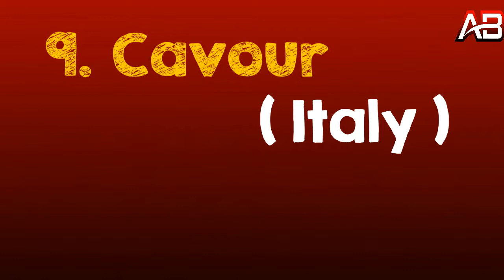Top 10 Biggest Aircraft Carriers in the World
Top 10 Aircraft Carriers in the World -

1) The Ford class aircraft carriers will be the largest and most powerful warships ever built. Each of these vessels will carry an airwing that will include 85 fixed-wing aircraft, VSTOL aircraft, helicopters, or unmanned aerial vehicles. These will include F-35 JSF and F/A-18E/F Super Hornets multi-role fighters, EA-18G Growlers electronic warfare aircraft, E-2D Advanced Hawkeyes early warning aircraft, MH-60R and MH-60S naval helicopters. It is larger and more powerful force than many nation's complete air force. By operating these aircraft carriers United States will remain unchallenged sea force on earth throughout the 21st century.

2) The Nimitz Class aircraft carriers can carry about 80 fixed-wing aircraft and helicopters. These ships operate F/A-18E/F Super Hornets multi-role fighters, F/A-18C Hornets ground attack aircraft, EA-6B Prowlers electronic warfare aircraft, E-2C Hawkeye early warning aircraft, C-2 Greyhound transport aircraft and various helicopters for utility, transport and anti-submarine warfare operations.

3) The Kuznetsov aircraft carriers can about 40 fixed-wing aircraft and helicopters, including Su-33 carrier-based air superiority fighters and various versions of Ka-27 helicopter. There is also a twin-seat Su-25UTG aircraft used for pilot training.

4) The Liaoning can carry up to 50 fixed wing aircraft and helicopters. It operates a mixed of ChineseJ-15 air superiority fighters, Z-8 helicopters and Russian Ka-31 airborne early warning helicopters.

5) The Queen Elizabeth class warships are capable of carrying over 40 aircraft and helicopters. Once operational these aircraft carries will operate F-35B short take-off and vertical landing multi-role fighters. These will perform air defense, ground attack and reconnaissance missions. The F-35 Lightning II has low radar cross-section due to stealthy design and radar absorbent materials. These warships will also operate a mix of CH-47 Chinook, Merlin and Lynx Wildcat helicopters for utility and anti-submarine warfare roles. Air group might also include WAH-64 Apache attack helicopters.

6) The Charled de Gaulle can carry over 40 fixed-wing aircraft and helicopters. It can operate over 30 navalized Rafale multi-role fighters. Also there are E-2C Hawkeye airborne early warning aircraft as well as SA 365F Dauphin or AS 322 Cougar helicopters.

7) INS Vikrant is the first ship of the Vikrant class of aircraft carriers. It is 262 metres (860 ft) long and 60 metres (200 ft) wide, and displaces about 40,000 metric tons (39,000 long tons). The deck is designed to enable aircraft such as the MiG-29K to operate from the carrier. The INS Vikrant can carry an air group of up to thirty aircraft, which will include up to 24–26 fixed-wing combat aircraft primarily the Mikoyan MiG-29K. Besides carrying 10 Kamov Ka-31 or Westland Sea King helicopters. The Ka-31 will fulfill the airborne early warning (AEW) role and the Sea King will provide anti-submarine warfare (ASW) capability. Vikrant is powered by four General Electric LM2500+ gas turbines on two shafts, generating over 80 megawattsof power. The gearboxes for the carriers were designed and supplied by Elecon Engineering.

8) The Sao Paulo can carry a mix of up to 40 aircraft and helicopters. Typical completement is 22 aircraft and 17 helicopters. The ship has 2 catapults and 2 elevators that lift the aircraft from the hangar to the flight deck.

9) The Cavour can carry over 20 fixed-wing aircraft and helicopters. Currently it operates Boeing V-8B Harrier II Plus ground attack aircraft. In the future these will be replaced with the Lockheed Martin F-35B.For utility and anti-submarine warfare and airborne surveillance roles this light aircraft carrier operates EH-101, NH-90 and SH-3D helicopters.

10) The Chakri Narubet Carriers can Carry about 30 fixed-wing aircraft and helicopters. These include AV-8S Matador ground attack aircraft and S-70B Seahawk, Sea King or CH-47 Chinook helicopters for anti-submarine wearfare, utility and transport missions.